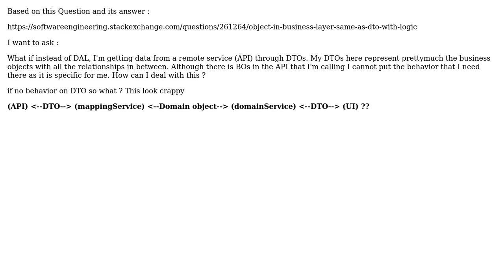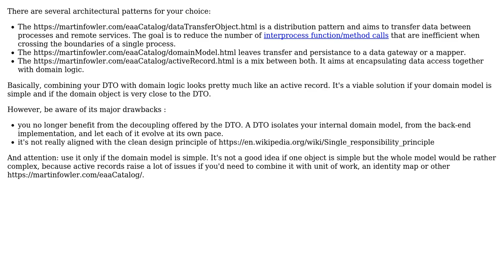Software Engineering: DTO can be considered as Business objects (with behavior)?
With thanks & praise to God, and with thanks to the many people who have made this project possible! | Content (except music & images) licensed under CC BY-SA | Music | Images & others | With thanks to user Mohamed Amine Mrad user Christophe and the Stack Exchange Network Trademarks are property of their respective owners. You are responsible for your own actions.